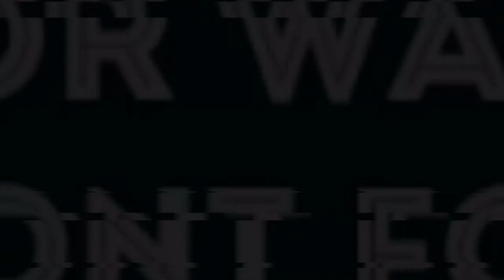Sniping Against My Teammate ( friendly fire ) || PUBG PC || Can we get chicken Dinner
About : Draciel GlagiaTor [DGZ] is a YouTube Channel, where you will find gaming videos in Hindi, I hope this video was Useful and you liked it, if you did press the thumbs up button.